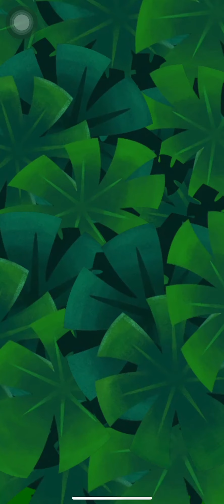AB POP Angry Birds game play hard Level 878-880